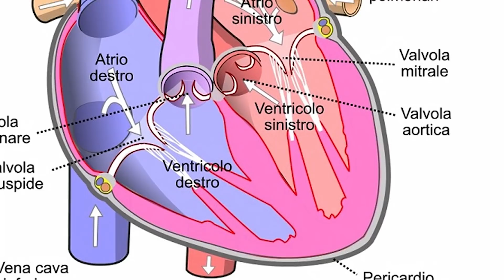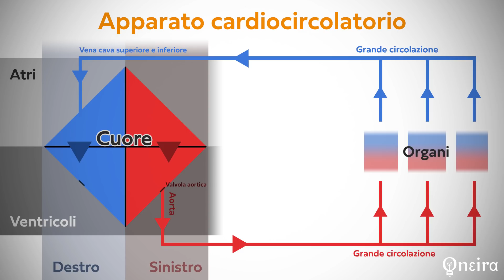Cuore, apparato circolatorio e aviazione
La conoscenza del nostro corpo è di vitale importanza per la comprensione dei fenomeni che avvengono durante il volo. Per questo motivo inizio questa serie di video in cui vi parlo del nostro corpo e di come lo stesso si relaziona con l'aviazione.

Vuoi sostenere il canale? Puoi acquistare una T-SHIRT, una FELPA o un GADGET dalla mia pagina su Teespring

oppure effettuare una DONAZIONE libera dell'importo che preferisci semplicemente attraverso il circuito Paypal